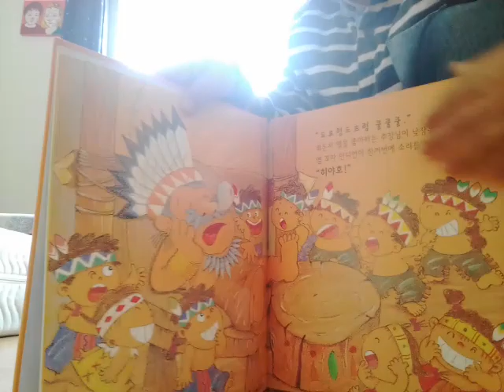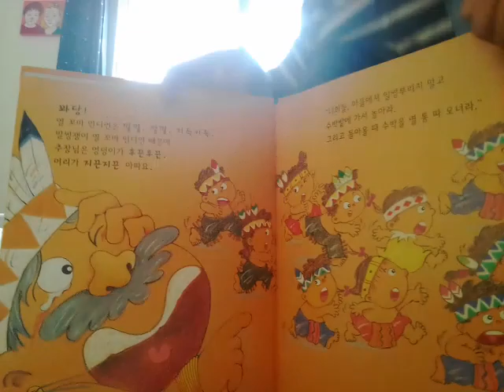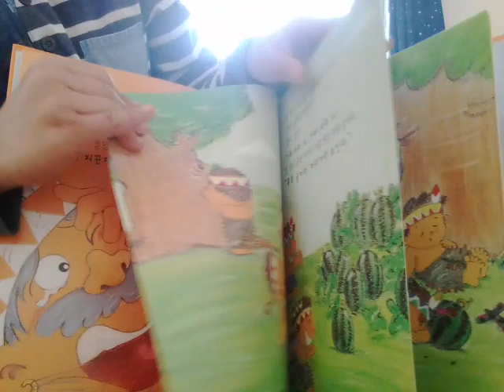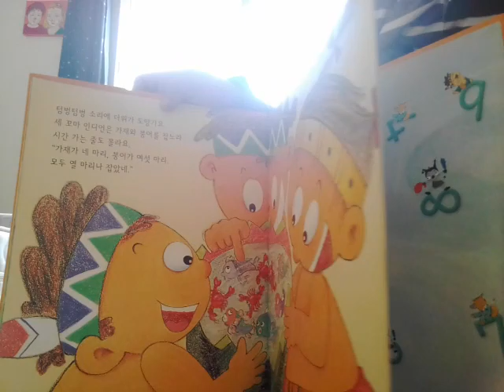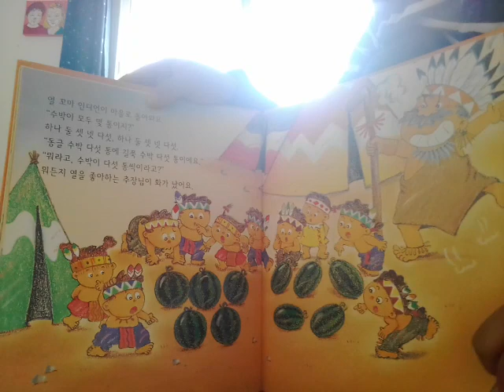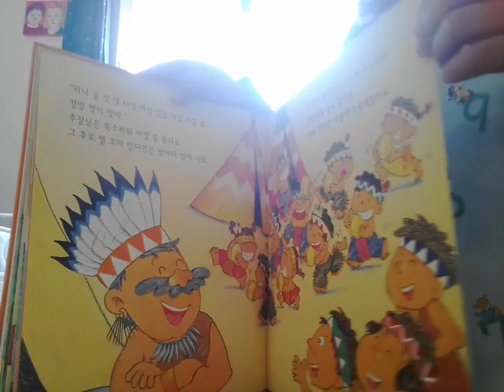‹Kids›Soo：동화책 열꼬마 인디언과 추장님